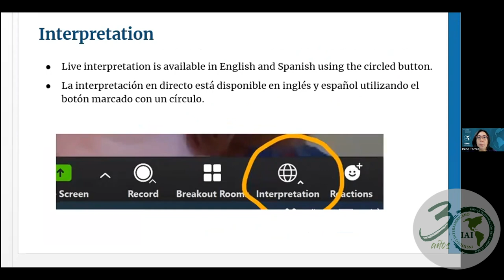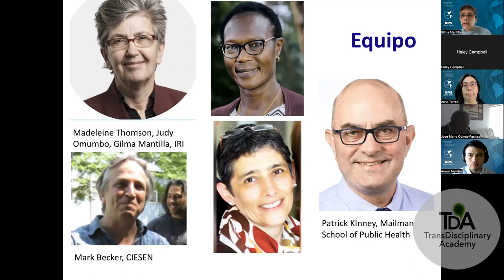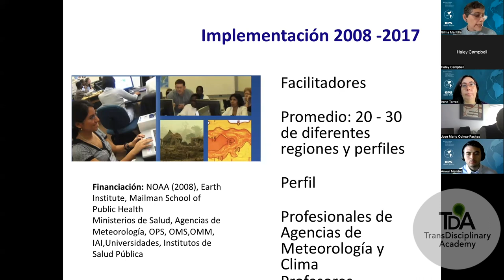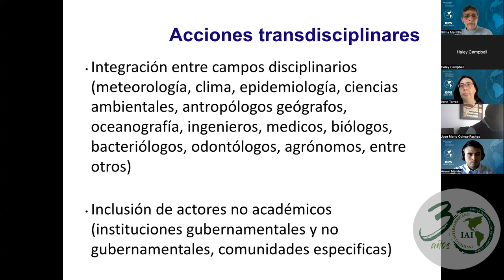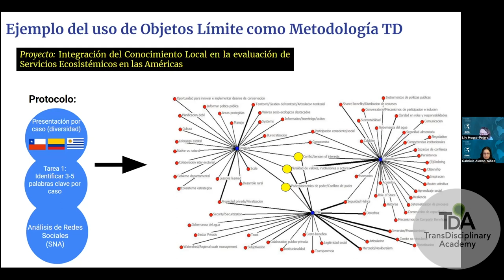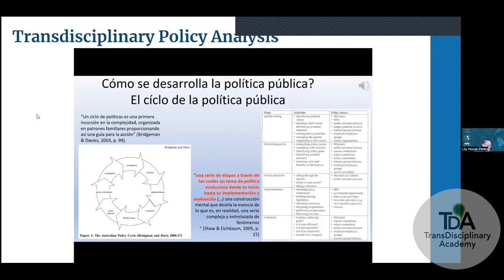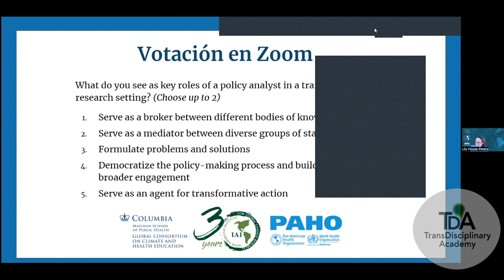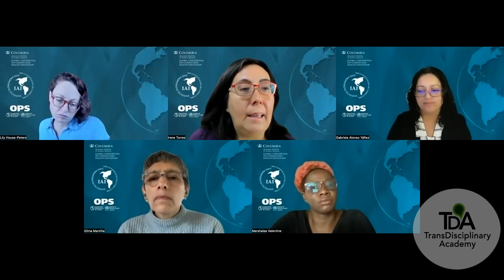TD session 3: Designing & implementing transdisciplinary research approaches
Dr. Lily House-Peters, Associate Professor, Department of Geography
Dr. Gabriela Alonso Yanez, Ph.D., Werklund School of Education, University of Calgary
Marshalee Valentine, MSc, BTech, Jamaican Women in Coffee/IWCA Jamaica
Dr. Martin Garcia, Ph.D., Lecturer, Massey University
Dr. Gilma Mantilla, Pontifical Javeriana University